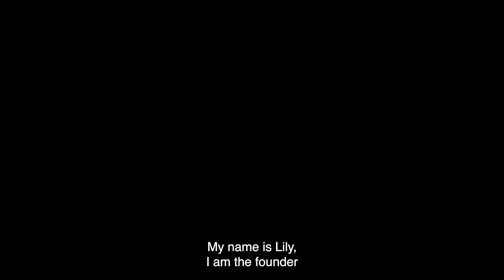UK Lily Samuels